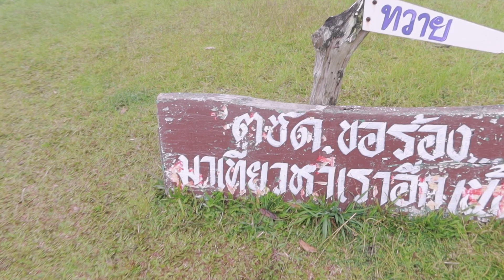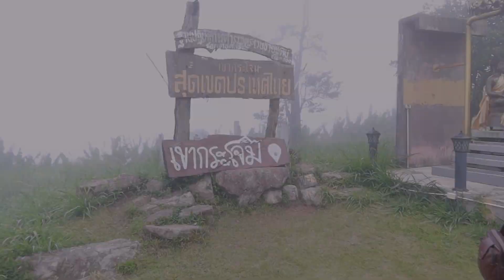VLOG ขึ้นเขากระโจม กินหอยนางรมยักษ์ อากาศดีมาก | NINEBENZ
ปล.อยากให้ผมกินเมนูอาหาร รีเควสได้ในคอมเม้นเลยนะครับ

เพจร้าน นายเบนซ์ หอยนางรมสด Delivery